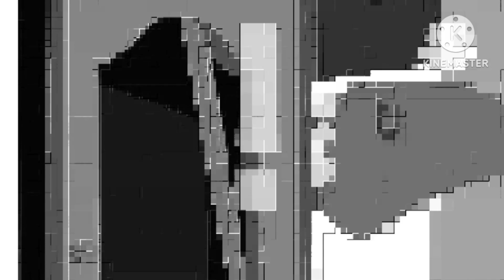the best fx effects in hickory dickory docks | elephant 🐘 scene | super simple song